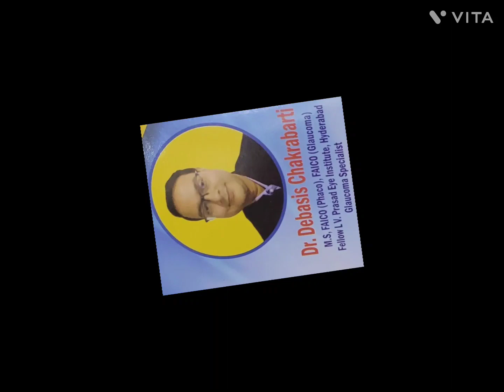Doctors @ alolika Nursing Home with Doctor Connect.